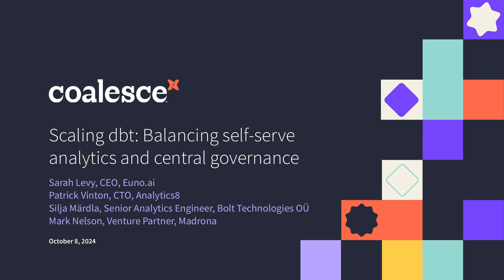Coalesce 2024: Scaling dbt: Balancing self-serve analytics and central governance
Adopting dbt marks a significant leap towards governed data transformations. But with every game-changer, big questions arise: Where do data transformations end? Should they touch the BI layer? What roles do data engineers, analytics engineers, and business analysts play in data modeling? And, is centralizing metrics truly beneficial? Spoiler: It's about finding the balance between freedom and governance.

Our expert panelists will share best practices for scaling dbt to handle transformations and metrics without stifling analyst freedom or causing team burnout. You'll learn how to build a robust metrics layer in dbt and manage business logic as your data operation grows, all by establishing a solid foundation with dbt.

Speakers:
Mark Nelson, Silja Mardla, Patrick Vinton, Sarah Levy

Learn about the latest dbt Cloud features announced at Coalesce, designed to help organizations embrace analytics best practices at scale